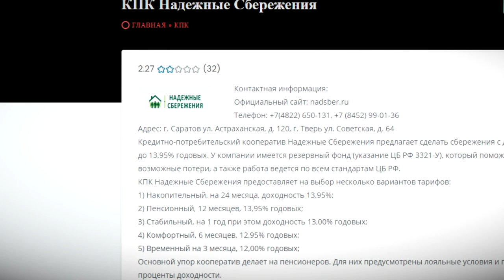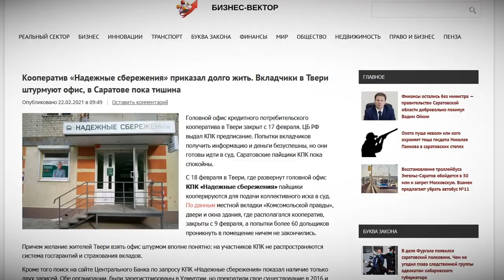Ненадежные сбережения. В Твери обманутые пайщики борются за свои деньги